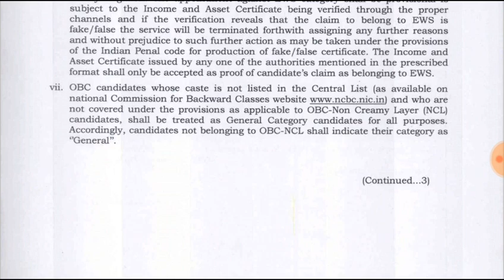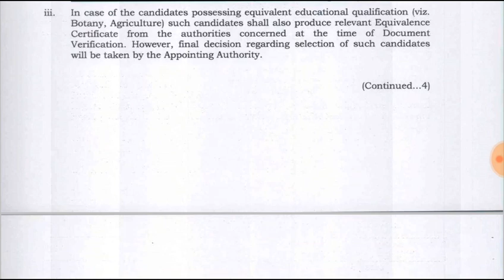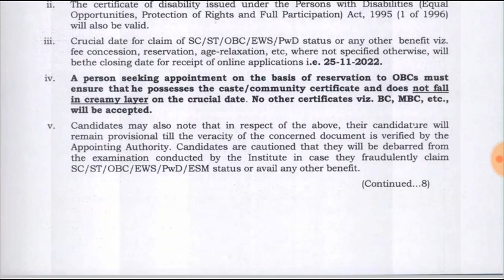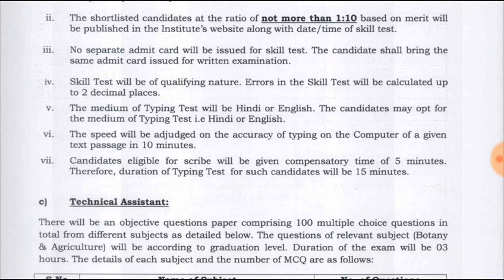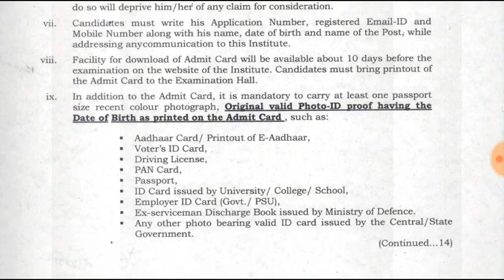IFGTB Recruitment 2022 | 10 Posts | Institute of Forest Genetics and Tree Breeding (IFGTB).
IFGTB Recruitment 2022

The Institute of Forest Genetics and Tree Breeding (IFGTB), Coimbatore established under the Indian Council of Forestry Research and Education (ICFRE). IFGTB Recruitment 2022 for 10 Technical Assistant, LDC & MTS Posts.